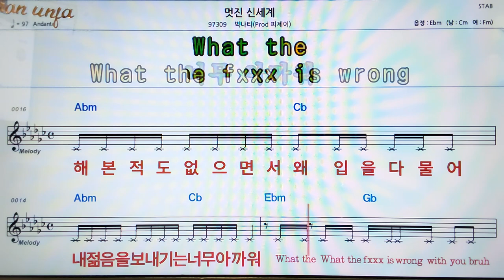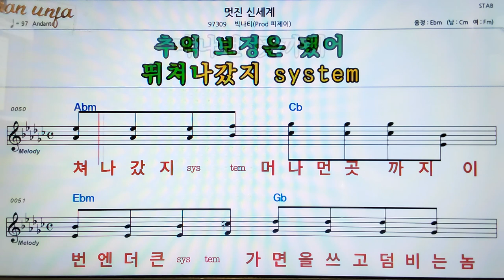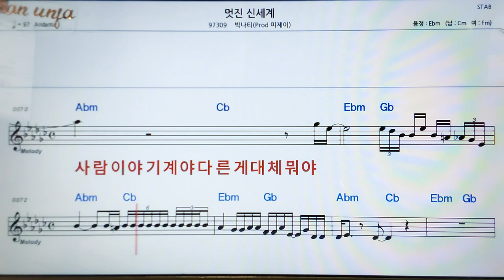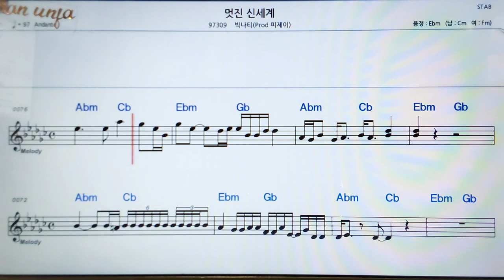멋진 신세계/빅나티*피제이👍악보, 코드,가사,Karaoke*가라오케 반주